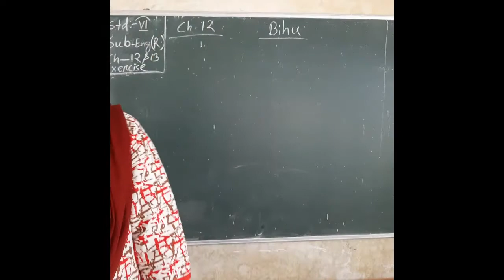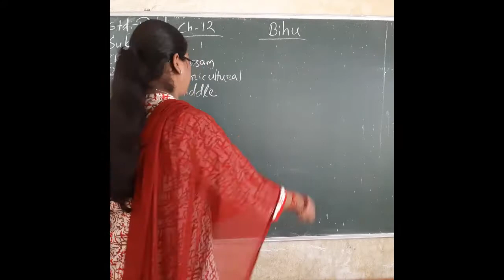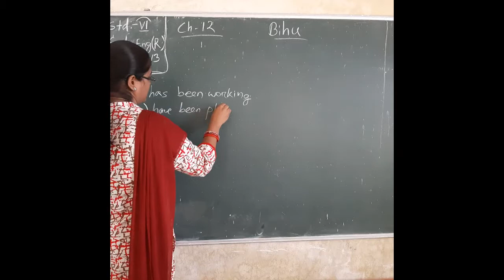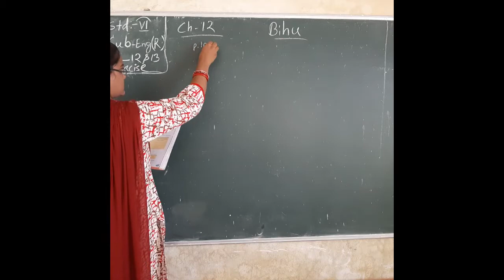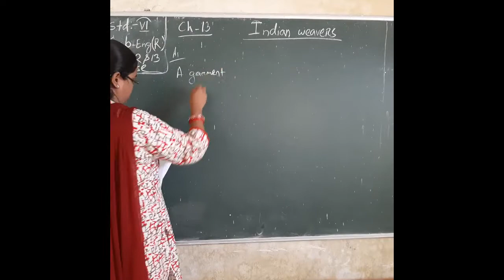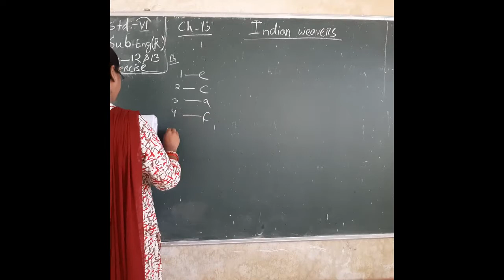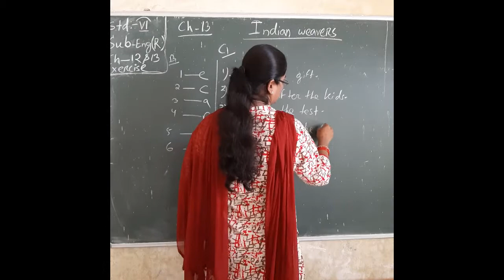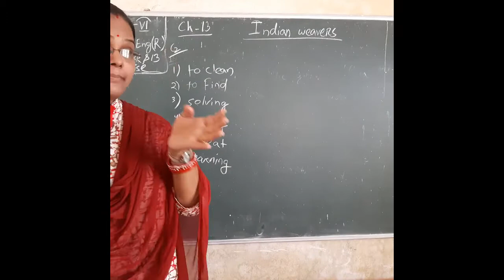Std. VI, Sub : English, Chapter No. 12 & 13, By Mrs. A. Mishra